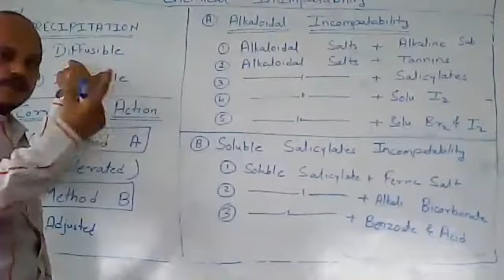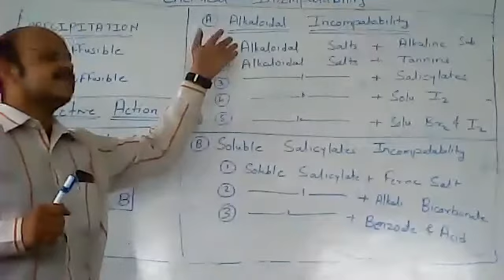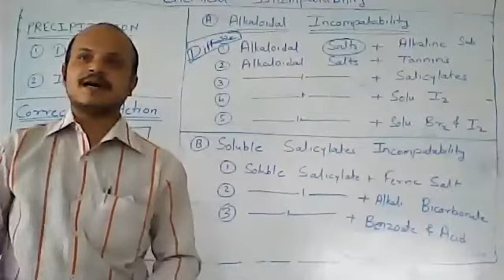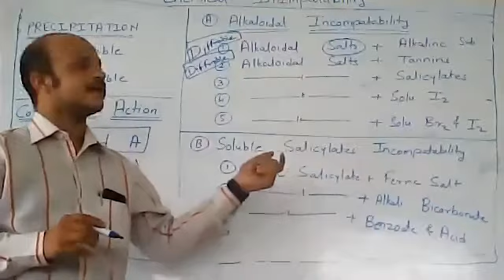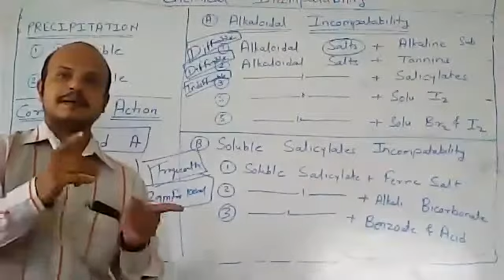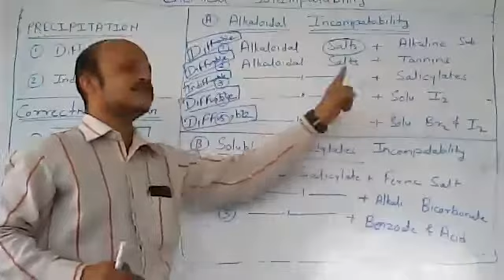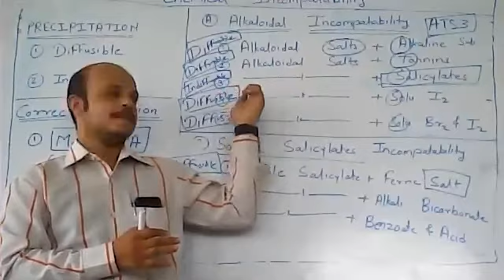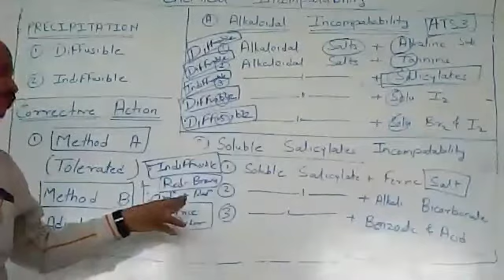PH2 CHEMICAL INCOMPATABILITY PART 2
VIDEO IS PREPARED BY N. S. TIWARI FOR D. PHARMACY STUDY PURPOSE